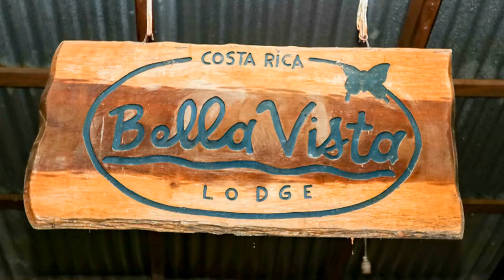This 6 Bedroom Ocean View Lodge With Room To Build More is Now Only $655,000!!!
5 ACRES - 6 Bedroom Lodge With Unbelievable Ocean Views And Plenty Of Room To Expand US $655,000!!!(DOM313)

Historic Lodge with Epic Whitewater Ocean Views in Escaleras of Dominical Formerly known as the Bella Vista Lodge, this was one of the first Bed & Breakfasts in the Dominical area. Appropriately named “Beautiful View”, this iconic property is located on a ridgeline directly overlooking Dominicalito Bay with stunning whitewater ocean views that stretch all the way up the coast towards Manuel Antonio National Park.

Location! Location! Location! Situated right in the heart of the high-demand Escaleras area of Dominical, the property is adjacent to many luxury homes, including a rainforest estate listed at $4 million dollars. Before demand grew in the area, the original owner of the lodge was able to cherry pick his location and we believe that this specific property has arguably the best views on the ridge – it could not be situated in a more desirable place.

For good reason, the Escaleras area has been firmly established as one of the best locations to own real estate in Southern Costa Rica. Unlike other ocean view properties located in places like Uvita or Ojochal, the Escaleras is located on a steep mountain range directly rising up from the coast. This provides for better ocean views, a cool climate, and shorter trips to the beach. The beauty and the convenience of the Escaleras create the ideal conditions for luxury vacation rentals in Costa Rica.

5-Acres with Large Tracts of Open and Useable Space The grounds have been kept clear and have been landscaped with native tropical plants and fruit trees. The gently sloping terrain provides plenty of options that can support a large hotel, an estate sized home, multiple homes, or a compound of rental cabinas. Whatever is constructed here will enjoy jaw-dropping ocean views, unobstructed year-round sunsets, and a beautiful Costa Rican ambiance. Directly below the property is a lush rainforest area that serves as a natural wildlife corridor frequented by Howler Monkeys, Toucans, and Scarlet Macaws. These green zones cannot be developed, thereby ensuring that the property’s magical charm will remain intact for the foreseeable future.

The property includes the original main lodge, a smaller cabina, and a caretaker’s home with public road frontage. For a buyer looking to build a luxury project, we envision that the original lodge and the cabina will be demolished with newer construction built in their footprint. For a buyer who would like to build incrementally with a smaller budget, the lodge can be restored and put right back in operation as a hospitality business. We firmly believe that any type of rental business here will perform quite well due to its prime location and rich history in Dominical.

Easy Access to the Coastal Highway and the Beaches of Dominical and Uvita The property can easily be accessed from two different mountain roads leading up past the Poza Azul waterfall or San Martin Road featuring the local Bar Jolly Roger hangout. A convenience store located in the town of Dominicalito offers delivery service with local and imported goods.

Within a short, 20 minute radius from the property are popular attractions in the towns of Dominical and Uvita. Enjoy craft brews at the Fuego Brewery, surf at a wide variety of surf spots, dive into waterfall-fed pools, purchase organic fruits and vegetables at multiple Farmer’s Markets, and visit the Marino Ballena National Park known for its large protected marine zone and whale tale. There is so much to do in the area, that it is easy to see why this region of Costa Rica is rapidly growing as a global tourist destination.

Simply put, if you are looking for a premier land parcel to build a luxury estate or a boutique hospitality business, this property’s location will deliver everything you are looking for.

5 acres / 20,234.3 m2